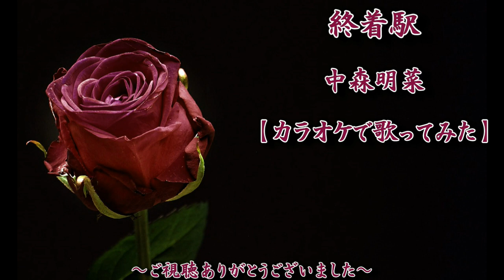中森明菜 :『終着駅』【歌ってみた】-Akina Nakamori-cover by Matchan-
中森明菜さんの1枚目カバー・アルバム『歌姫』収録曲『終着駅』カバーしました。1994年3月24日MCAビクターよりリリース  Akina Nakamori : Shuuchaku Eki  作詞：千家和也／作曲：浜圭介／編曲：千住明　奥村チヨさんのカバー曲
※2002年12月4日『歌姫〈スペシャル・エディション〉』としてユニバーサルJから再発売

I covered "Shuuchaku Eki" from Akina Nakamori's first cover album "Utahime". Released on March 24, 1994 from MCA Victor

いつも　ご視聴頂きまして本当にありがとうございます。

🌹『終着駅』は1994年3月24日リリース
1枚目カバー・アルバム『歌姫』の収録曲です。
初のカバー・アルバム
CD (MVCD-12)とCT (MVTD-6)の2形態で同時発売
アルバムのキャッチ・フレーズは「好きな歌だけ歌っていたい…」
1960年代から1970年代の楽曲を中心に選曲
2002年12月4日にユニバーサルJより
『歌姫〈スペシャル・エディション〉』として
2枚組CD (UMCK-1150/1)で再発売

『歌姫』はオリコン週間アルバムチャート
1994年4月4日付で初登場6位を記録
翌週の1994年4月11日付で最高順位5位を記録
同チャートには9週にわたってランクイン

✨『終着駅』収録アルバム
1994年3月24日リリース
カバー・アルバム『歌姫』
2002年12月4日リリース
カバー・アルバム『歌姫〈スペシャル・エディション〉』

0:00『終着駅』中森明菜【歌詞付き】
0:23 落ち葉の舞い散る停車場は
2:13 肩抱く夜風のなぐさめは

アルバム『歌姫』収録曲【歌ってみた】